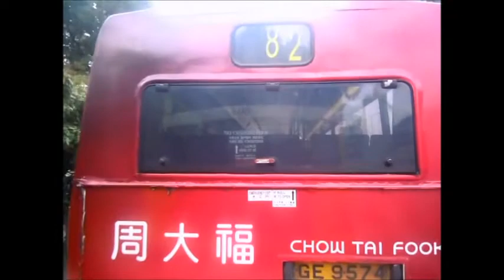CTB E 904 GV226 @ 85 南安里 至 海防博物館